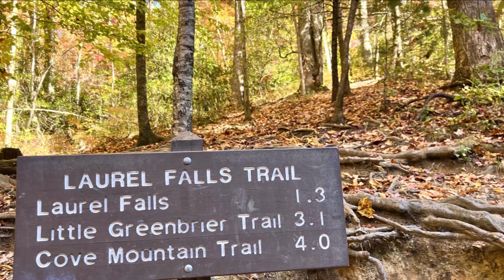Hike to Laurel Falls of Smokey Mountains National Park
Destination: Laurel Falls, Hike, 1.3 miles one way, Elevation gain 425 feet, Starts with Green trees, Bear encounters are frequent, Higher elevations Autum colors start showing, Most of the hike is colorful with
Red, orange, yello and green shades